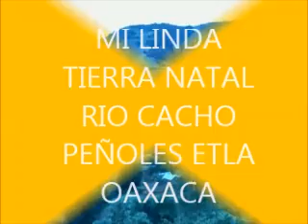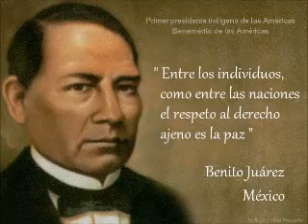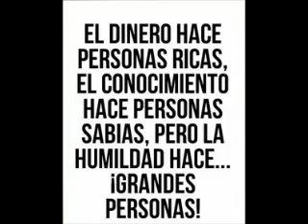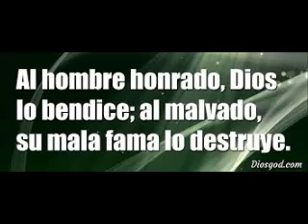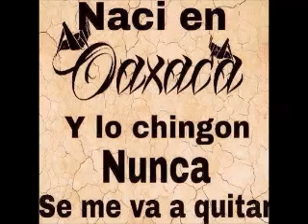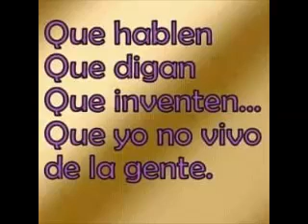RIO CACHO SANTA MARIA PEÑOLES ETLA OAXACA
MI RECORRIDO